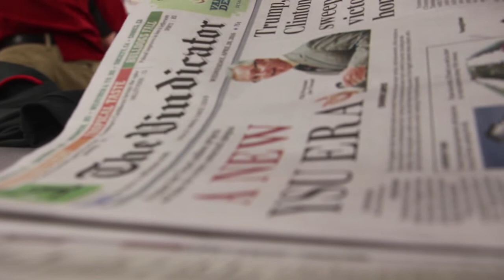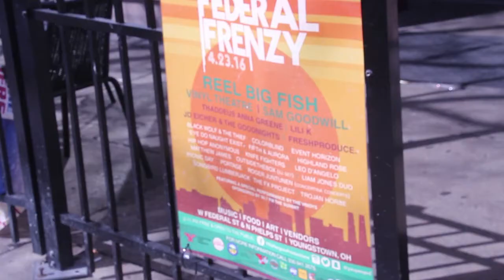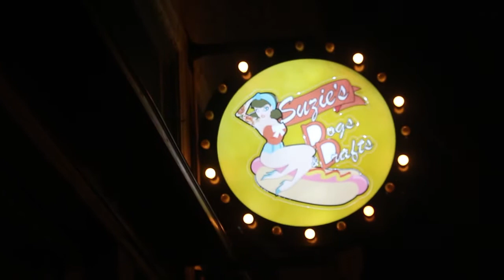The Vindys - Interview with Youngstown-area band